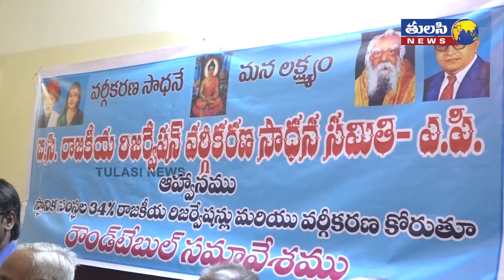BC welfare round table conference in Guntur about MBC’s reservation || Tulasi News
జనం కోసం.. జనం చేత.. జనం లోకి   మన ఛానల్ తులసి న్యూస్ వచ్చింది  సబ్స్క్రయిబ్ చేయడానికి ఈ లింక్ ను నొక్కండి.

Tulasi News is an Indian Regional Telugu News Channel. Tulasi News will raise accountability for the fundamental issues that citizens face in their daily lives like rising crime, rampant corruption, traffic congestion, garbage overflow, water shortage, air pollution, electricity supply, women’s safety, and relentlessly drive improvement. Inefficiency and apathy from concerned authorities is a problem faced across the country and the people need a platform that will stand by them and persist till action is taken.